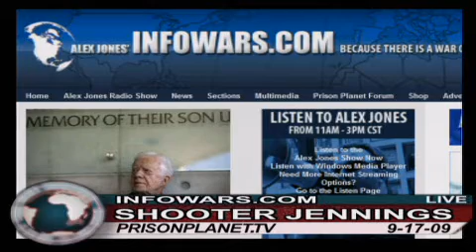The Alex Jones Show LIVE - September 17th 2009 - Part 7 of 11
Shooter Jennings, country music singer and songwriter and the son of Waylon Jennings, will talk with Alex and premier "Black Ribbon," a song from his latest album. Alex talks about the coming hyped-up flu pandemic and the possibility of forced vaccinations at roadblocks and the prospect of those who refuse to be vaccinated being sent to concentration camps at gunpoint. Investigative journalist Wayne Madsen pops in for the latest on the phony pandemic.